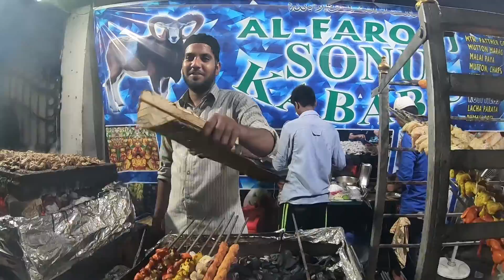Charminar at 1AM during Ramzan weekend | Food Walk | Mr.Fudgy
Chennai Foodies hunting down food places in Charminar,Hyd.

On the occasion of Ramzan, The first city that comes in a mind of a Foodie is Hyderabad. The city of Biryani also offers other amazing food to munch on. A feast for all the Non vegetarians.

We did our research and covered few of the places we could and this video will take you with us on this journey.